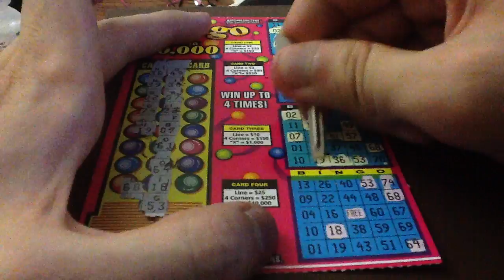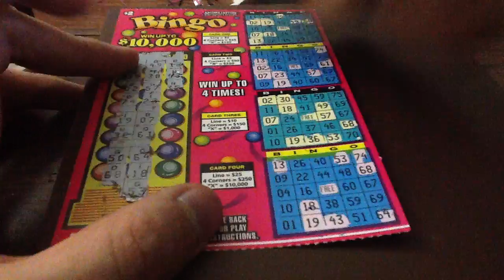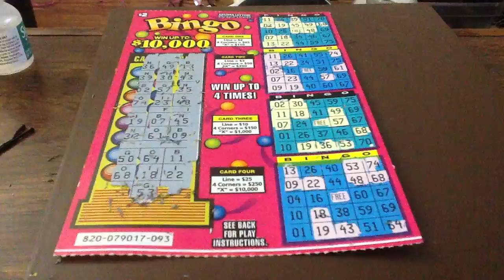Bingo Scratch Off Challenge 300th Episode!!! (Auld Lang Syne)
Horray for 300 Bingo Episodes!

Lyrics

And auld lang syne!

***Chorus*** For auld lang syne, my dear,
For auld lang syne.
We'll take a cup o' kindness yet,